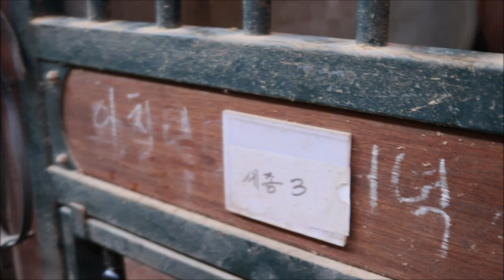A day with friends and horses || Korea vlog #3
In today's video I went with my American friend Suhani to the horseriding school and I introduced Nuri. I also rode another horse and after that we went to study in a cafe with her friend Yerim^^

Sadly Suhani is already back to America and it was good to know her! Hopefully we will meet another time~

Also I am saying something about the Korean horse insudtry but this doesn't mean that every ridingschool treats their horses like that!